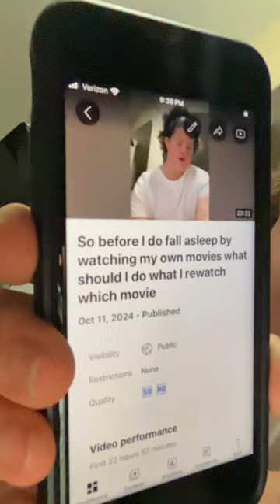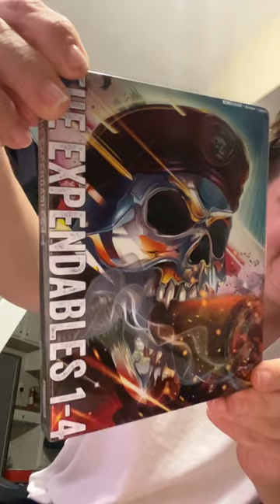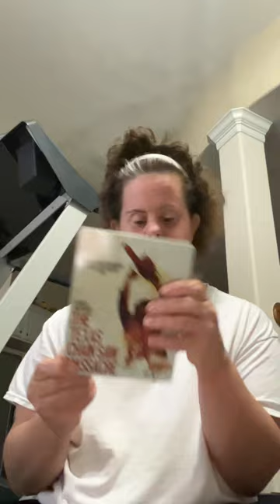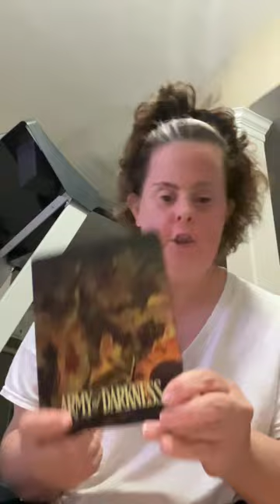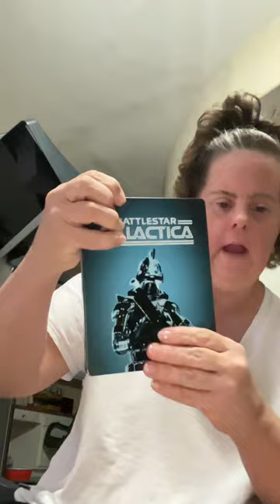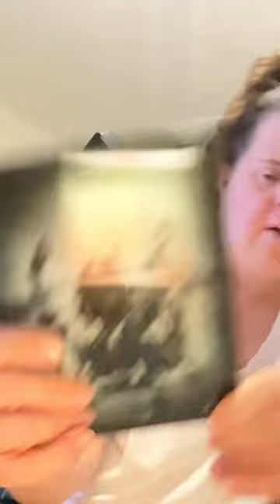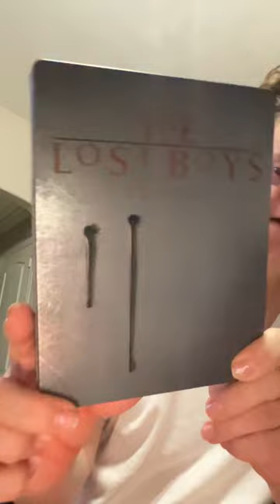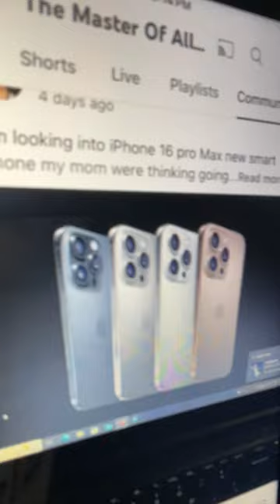Who wants to check out my Blu Ray and 4K and Walmart exclusive SteelBook update Collection. Releases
We have Walmart exclusive limited edition amazon deals and sales my pre order for Friday 13 th from Arrow video my dad had ordered another movie I have few or 2 marvel and 80s. Slashers my deliveries 🚚 packages 📦 I do have tons of shout studios and scream Factory movies to the collection so enjoy everyone

Respect the boss host owner I do apologize for a  dry throat I do sleep with my mouth open respect my channel and respect my love for my hobby and collection